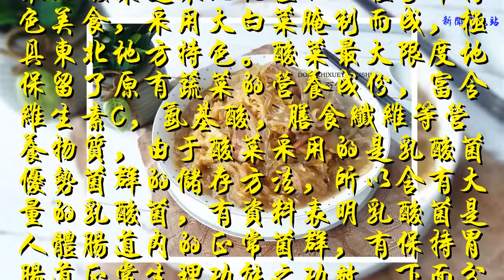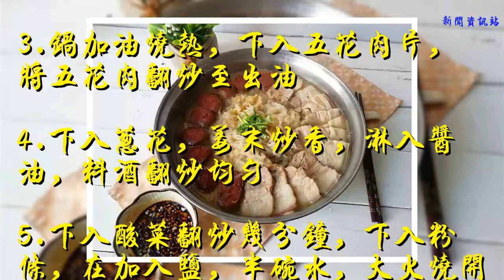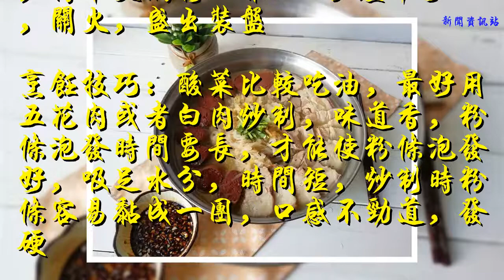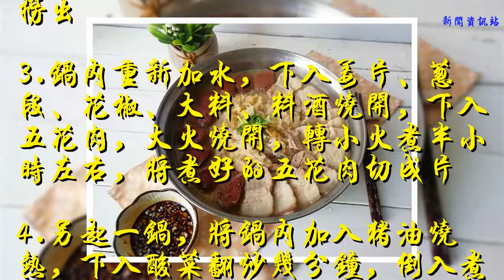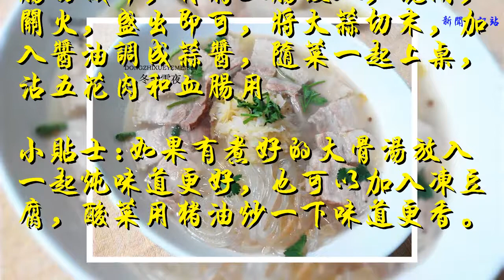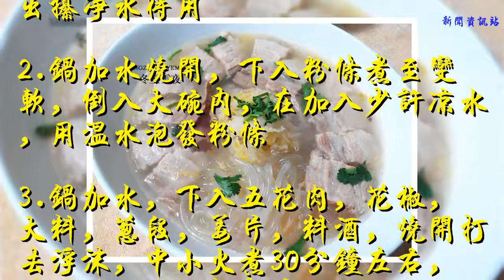東北酸菜，教你4種做法，開胃助消化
東北酸菜是東北地區的一種家常特色美食，采用大白菜腌制而成，極具東北地方特色。酸菜最大限度地保留了原有蔬菜的營養成份，富含維生素C，氨基酸，膳食纖維等營養物質，由于酸菜采用的是乳酸菌優勢菌群的儲存方法，所以含有大量的乳酸菌，有資料表明乳酸菌是人體腸道內的正常菌群，有保持胃腸道正常生理功能之功效。下面分享4種酸菜做法，看了讓你流口水，話不多說，翠花上酸菜

【漬菜粉】
材料:東北酸菜1/2棵、土豆粉粉條1把、五花肉150克、油鹽適量、蔥1段、姜2片、料酒1湯匙、醬油2湯匙
做法：
1.鍋加水燒開，下入粉條煮至變軟，倒入大碗內，在加入少許涼水，用溫水泡發粉條，泡發1小時
2.將酸菜幫較厚的部分用刀片開，在切成絲，用清水洗一遍然后用雙手擠去水分，將五花肉切成片
3.鍋加油燒熱，下入五花肉片，將五花肉翻炒至出油
4.下入蔥花，姜末炒香，淋入醬油，料酒翻炒均勻
5.下入酸菜翻炒幾分鐘，下入粉條，在加入鹽，半碗水，大火燒開，轉中火燜制入味5-6分鐘即可，關火，盛出裝盤
烹飪技巧：酸菜比較吃油，最好用五花肉或者白肉炒制，味道香，粉條泡發時間要長，才能使粉條泡發好，吸足水分，時間短，炒制時粉條容易黏成一團，口感不勁道，發硬

【酸菜五花肉汆血腸】
材料：東北酸菜1棵、豬五花肉500克、血腸1根、豬油3湯匙、蔥1段、姜3片、大蒜2瓣、花椒適量、大料1個、料酒1湯匙、醬油2湯匙
做法:
1.準備好所需材料，將酸菜幫較厚的部位片開，然后頂刀切成細絲，放在清水中投洗一遍，撈出攥凈水待用
2.鍋加水，冷水下入五花肉，燒開煮5分鐘，撇去浮沫，將五花肉撈出
3.鍋內重新加水，下入姜片、蔥段、花椒、大料、料酒燒開，下入五花肉，大火燒開，轉小火煮半小時左右，將煮好的五花肉切成片
4.另起一鍋，將鍋內加入豬油燒熱，下入酸菜翻炒幾分鐘，倒入煮五花肉的湯
5.將五花肉放在鍋內，大火燒開，轉小火，繼續煮30分鐘
6.到時間后，加入鹽調味，將血腸切成片，再將血腸放入，燒開，關火，盛出即可，將大蒜切末，加入醬油調成蒜醬，隨菜一起上桌，沾五花肉和血腸用
小貼士:如果有煮好的大骨湯放入一起燉味道更好，也可以加入凍豆腐，酸菜用豬油炒一下味道更香。

【東北酸菜五花肉燉粉條】
材料：材料：東北酸菜1棵、豬五花肉500克、蔥1段、姜3片、花椒10粒，大料1個、花椒適量、大料1個、料酒1湯匙、
做法：1.準備好所需材料，將酸菜幫較厚的部位片開，然后頂刀切成細絲，放在清水中投洗一遍，撈出攥凈水待用
2.鍋加水燒開，下入粉條煮至變軟，倒入大碗內，在加入少許涼水，用溫水泡發粉條
3.鍋加水，下入五花肉，花椒，大料，蔥段，姜片，料酒，燒開打去浮沫，中小火煮30分鐘左右，將五花肉撈出切成片
4.下入酸菜和五花肉片，繼續燉30分鐘
5.到時間后，下入粉條，再加入鹽調味，煮至粉條變透明即可

【脊骨燉酸菜】
材料：豬脊骨1000克、東北酸菜1棵、凍豆腐1塊、粉條1把、鹽適量、蔥1段、姜2片、花椒10粒、大料1個、料酒1湯匙
做法：
準備好所需材料，凍豆腐放在清水中解凍，解凍后用手攥去豆腐中的水分待用
2.鍋加水燒開，下入粉條焯水至變軟，放在溫水中泡發，泡發至無硬心即可
3.將酸菜幫較厚的部位用刀片開，在切成細絲，放在清水中投洗一遍，攥去水分待用
4.鍋加水，冷水下入豬脊骨焯水，燒開后撇去浮沫，將脊骨撈出待用
5.鍋內重新加水，下入蔥段，姜片，花椒，大料，料酒燒開，下入脊骨小火燉30分鐘
6.到時間后，下入酸菜繼續燉20分鐘
7.再下入凍豆腐，粉條，鹽繼續燉10分鐘即可盛出，吃時也可配些蒜醬，用脊骨沾蒜醬吃不膩還提味
烹飪技巧：凍豆腐要提前解凍，在攥去豆腐中的水分，這樣容易入味，用大骨棒代替脊骨味道更好吃，如果酸菜太酸就多投洗兩遍